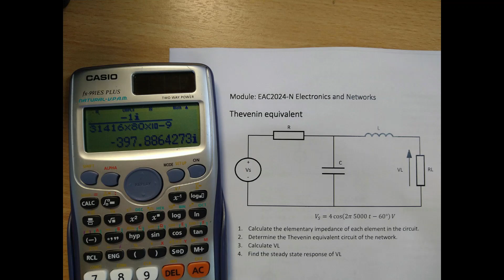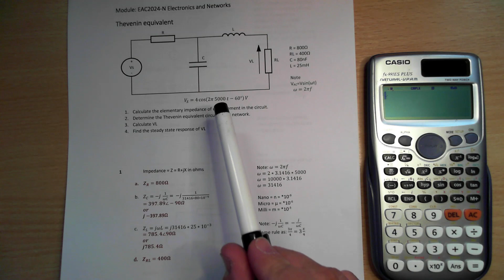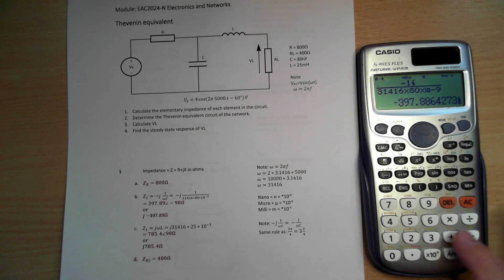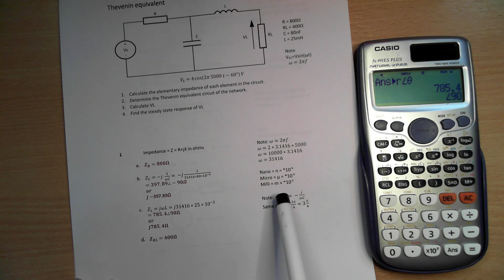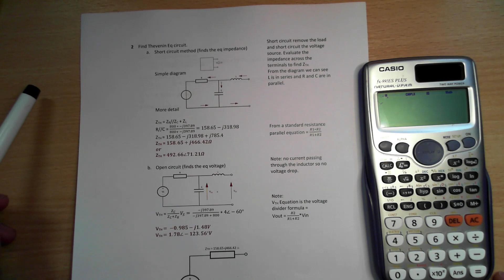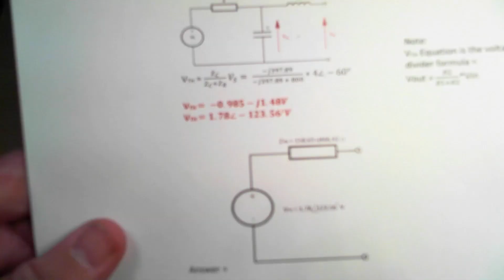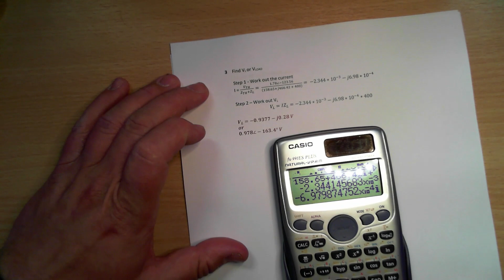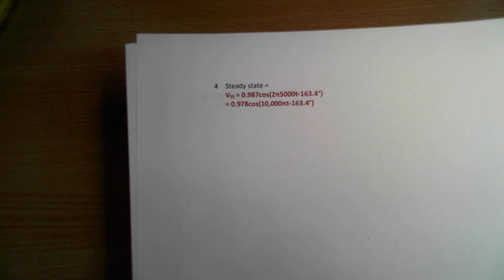Calculator, Thevenin Equivalent Circuit SOLVED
This is a video I made to help others know exactly how to use a calculator when calculating Electronics and Networks exam questions for electrical and electronic degree. The calculator is a CASIO FX911ES Plus.

Thanks